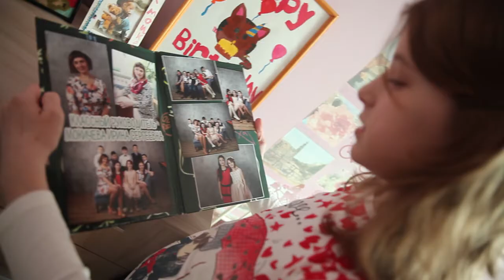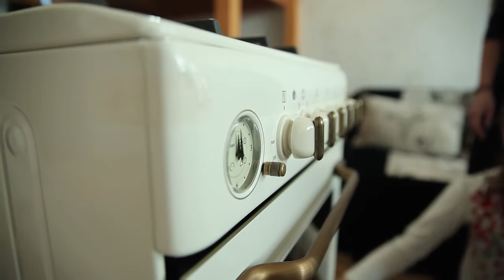ЖИЗНЬ В НАДЕЖДЕ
В детский город «Надежда», расположенный между Петербургом и Гатчиной, Наталья Богданова переехала вместе с детьми. Она одна воспитывает шестерых детей.